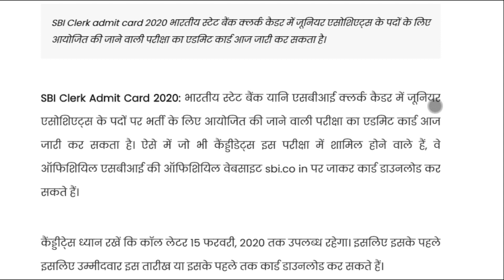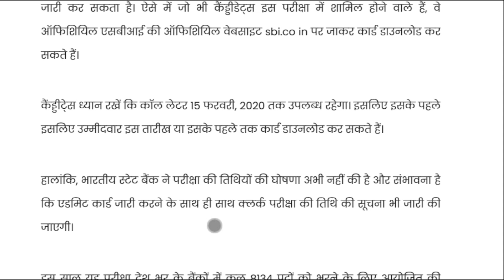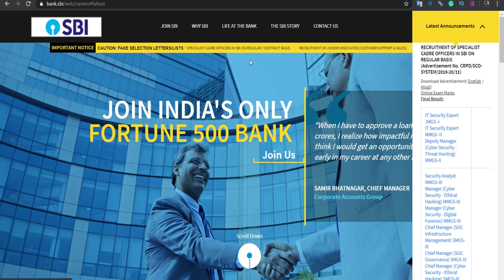SBI Clerk Admit Card 2020: SBI Junior Associates Prelims Admit Card 2020